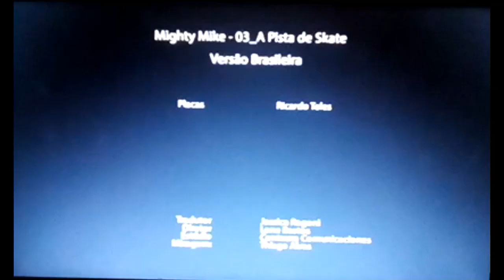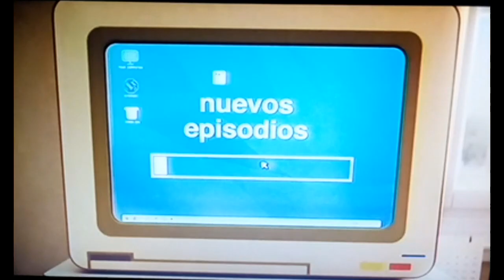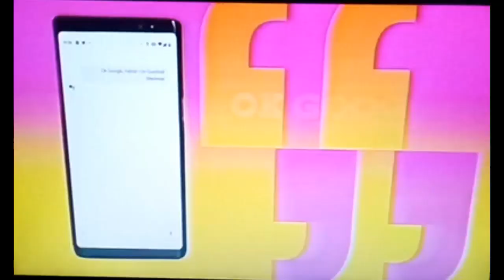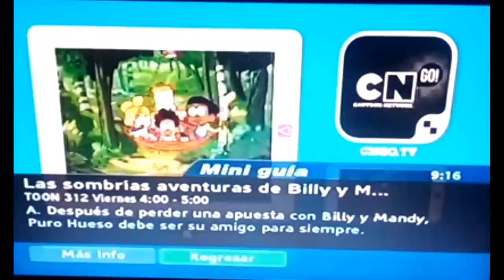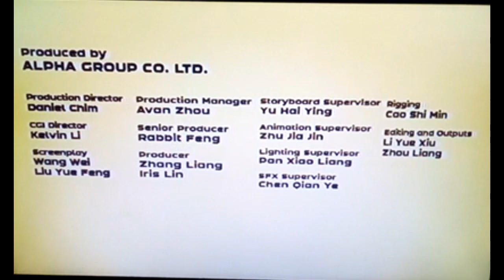Screechers Wild! Ronan Contraataca Capitulo 7 Español Latino